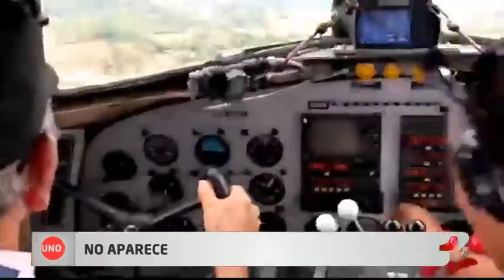Noticias Uno - Joven que aseguró a su familia subir al avión accidentado en Meta, no aparece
Un empresario de 26 años que viajaba de San José del Guaviare a Villavicencio le avisó a su familia que estaba a punto de despegar el avión. Su vuelo sería el mismo que ayer se estrelló cerca de Villavicencio. El joven no aparece en la lista de víctimas.